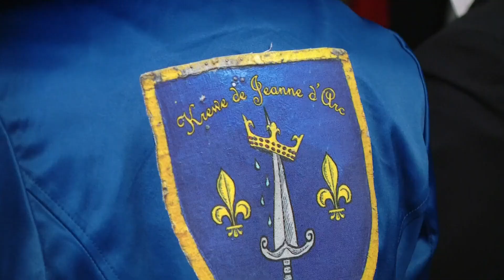Jeanne D' Arc lands in New Orleans to walk in Joan of Arc Parade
This is the first time in the 594 years that Orléans is officially sending their Jeanne d’Arc to New Orleans.